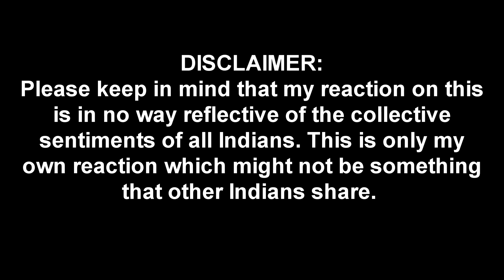[FGO] My Durga/Kali Summons (Ordeal Call Paper Moon) 【Fate/Grand Order】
I try to summon Durga/Kali in FGO OC1 Paper Moon Banner

Next target is 3K subs, let's see how quick we can get to it.